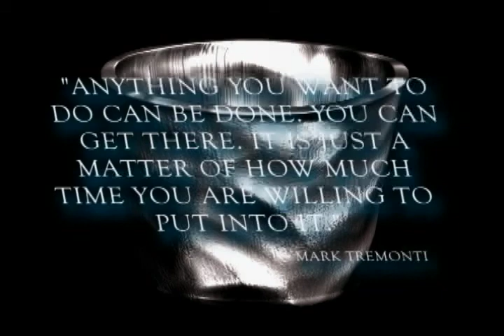Demo Reel 2010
My Demo Reel for 2010